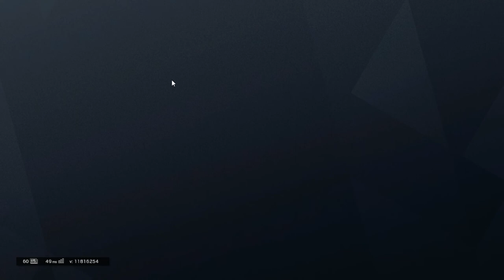Bullets can't hurt speedy boiiis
Join me and MrDarkSh0ck, possibly others, in a battle to dodge bullets and blow up bombs in Rainbow Six Siege!